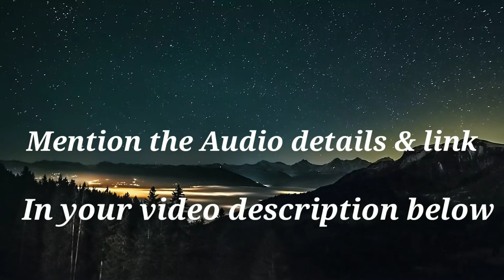No Copyright Free: Vishnu audio background